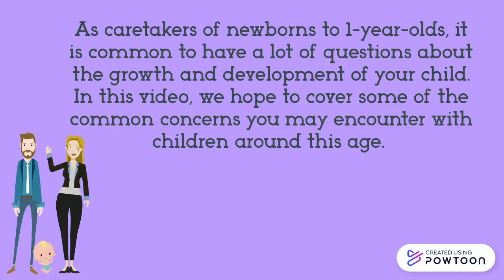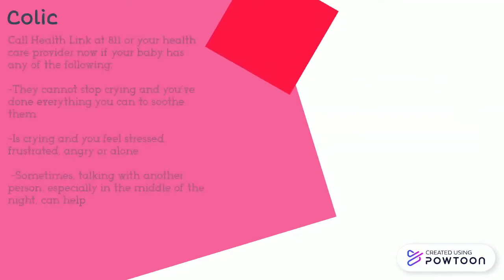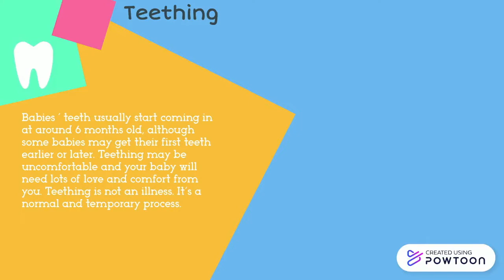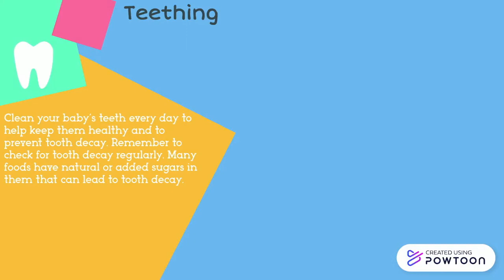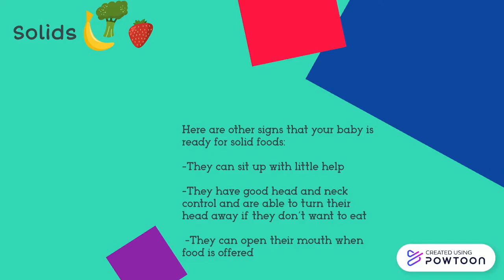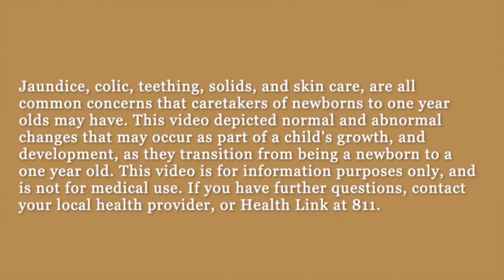Common Concerns for Newborns To One Year Olds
FFRN has partnered with the Faculty of Nursing at the University of Alberta to create these short informative videos. Check them out to learn answers to common caregiver concerns. Learn more about jaundice, colic, teething, starting solid foods, screentime, sleeping and more!